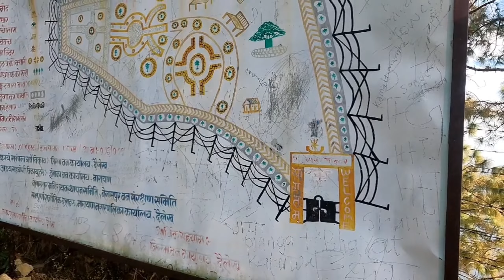बेलासपुर मन्दिर Vlog ।। दैलेख बजार ।। कर्णाली नेपाल ।।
Special Thanks :) 🙏👇️
Bishal Kc

From this YouTube channel I will try to show you a lot of good things about wherever I go through this channel. I hope you will help me by watching my video. Suggestions will give me an opportunity to do better.

(Note)
Please do not copy and paste this video.